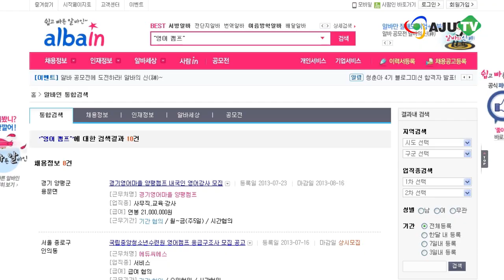AJU TV 여름철 이색알바 "스키장-아이스링크로 오세요~"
가느니 시원한 실내에서 휴식하겠다는 분들도 늘어나는 추세입니다. 하지만 모처럼의 휴식에 집에만 있기에는 아까울 수도 있습니다. 그런 사람들을 위해, 더위도 피하고, 돈도 벌며 경험까지 쌓는 여름 특수 아르바이트, 함께 보실까요?

야외 활동을 즐기지 않는 분들을 위한 캠프 아르바이트도 있습니다. 여름 방학시즌 성황리에 열리는 영어캠프, 유아캠프, 과학캠프 등의 인솔자나 진행 스태프 역할입니다. 영어캠프의 경우 영어를 자주 사용해야 하기 때문에 영어 실력도 쌓을 있습니다. 캠프 기간 동안 숙식은 무료로 제공되고, 학교에 따라 업무 경험을 실습 및 봉사 시간으로 인정받을 수도 있다고 합니다.

한여름에도 얼음을 만날 수 있는 아이스링크와 실내 스키장 아르바이트도 있습니다. 아르바이트생들은 매표, 장비대여, 매점 관리, 청소, 고객응대 등 비교적 단순한 업무를 맡습니다. 특히 대형 놀이동산에서 운영되는 아이스링크장이나 실내 스키장의 경우 시급도 높고 알바생 복지체계도 좋아 인기가 높은 편입니다.

이 외에도 펜션과 같은 숙박업체 아르바이트와 얼음공장 아르바이트 등 다양한 여름 특수 아르바이트들도 있다고 합니다. 아직 끝나지 않은 여름, 짧지만 강한 여름 특수 아르바이트로 더위를 물리쳐 보시는 것은 어떨까요?